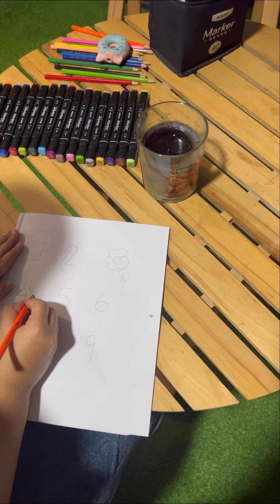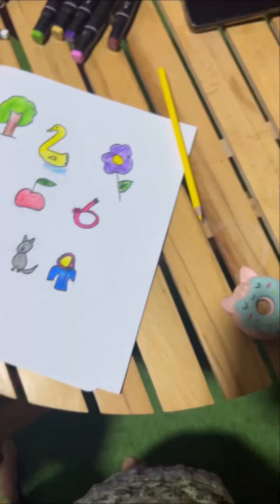ART AND CRAFT WITH FATIMA||DRAWING WITH NUMBERS